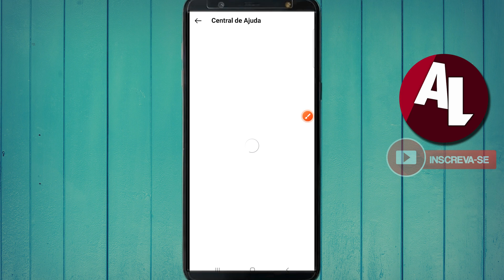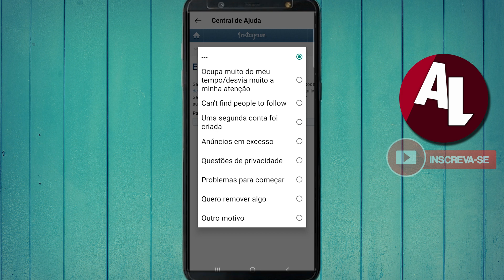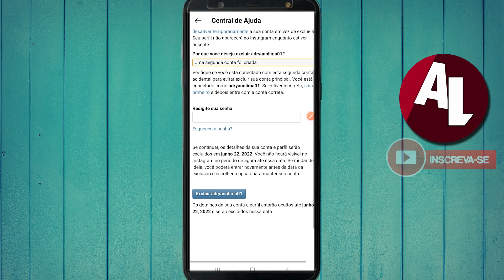Como excluir conta do instagram? apague sua conta do Instagram agora mesmo (atualizado)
Como excluir conta do instagram atualizado, se você deseja apagar a sua conta do instagram, nesse vídeo eu vou te mostrar passo a passo para deletar sua conta do instagram.